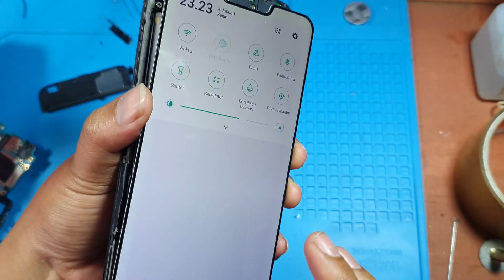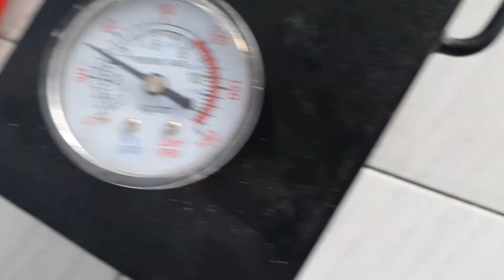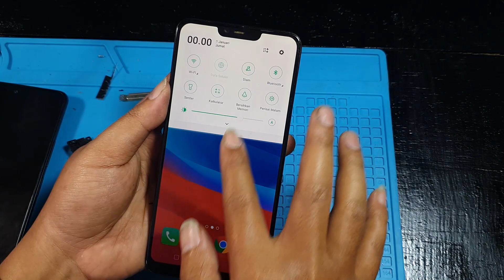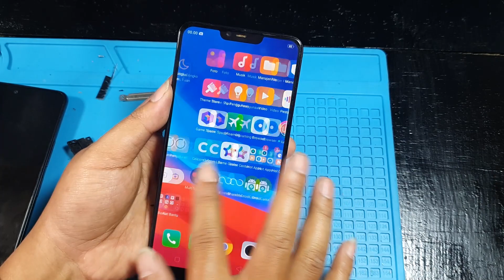Benerin LCD OPPO A3s yang pecah | DENGAN LCD KWALITAS ORIGINAL